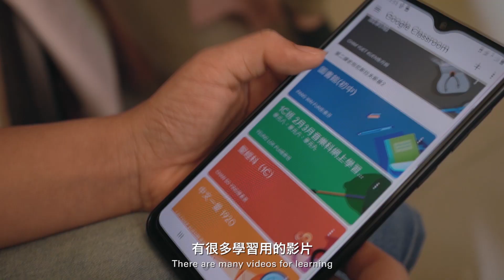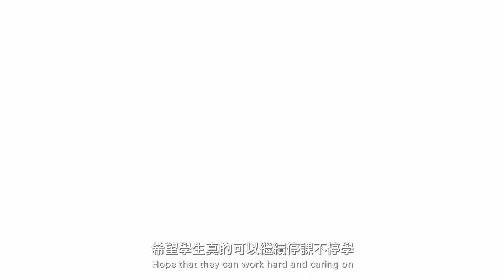StJames網上學習支援篇